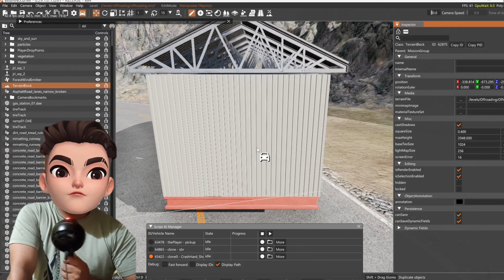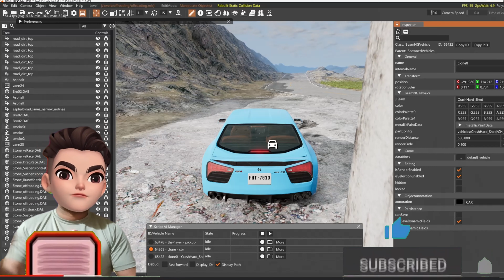FLYING CARS CRASH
episode 8th